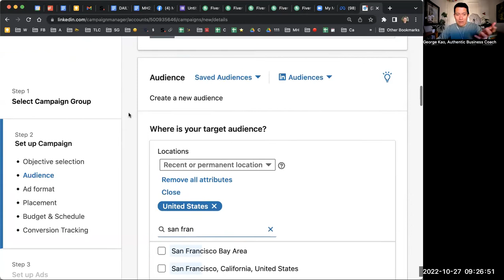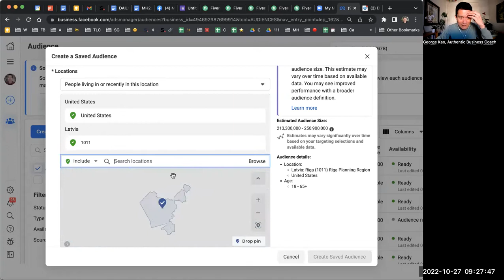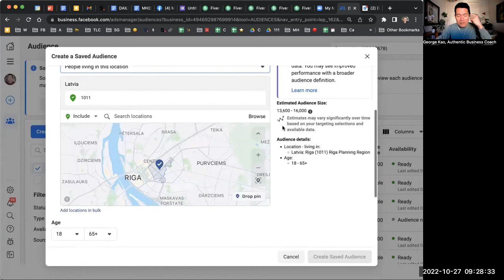Marketing strategy to promote an in-person workshop/event/retreat...